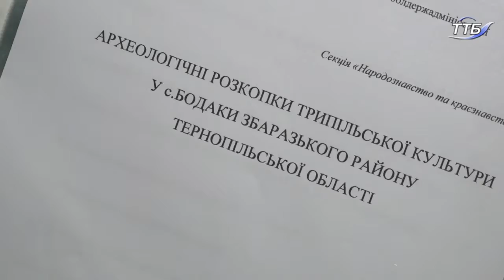У Тернопільському еколого-натуралістичному центрі відбувся учнівський зліт